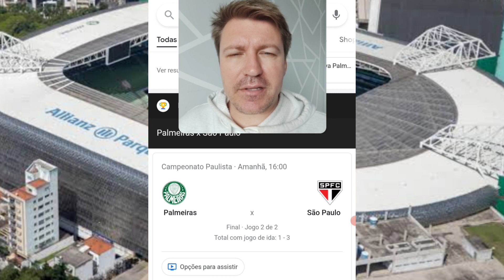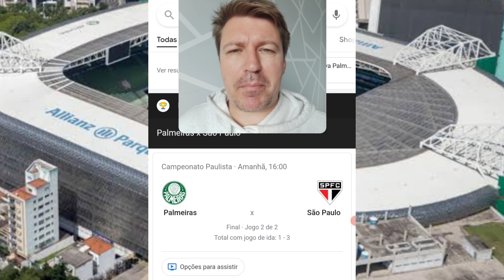PALMEIRAS X SAO PAULO ONDE ASSISTIR ONDE VAI PASSA TV ABERTA PALMEIRAS X SAO PAULO FINAL TRANSMISSÃO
Palmeiras x Sao Paulo onde assistir onde vai passar Tv Aberta - Palmeiras x Sao Paulo Final Transmissão
Nesse vídeo falo a respeito da final do Paulistão 2022 que será realizado amanhã dia 03/04/2022 no Allianz Parque no primeiro jogo o São Paulo ganhou de 3x1 abrindo uma boa vantagem para o segundo jogo. Para o Palmeiras somente interessa um resultado de 3 gols de diferença ou 2 gols para levar para os pênaltis e para o São Paulo ser campeão pode perder de até um gol de diferença. No vídeo passo onde assistir o jogo da grande final, onde será transmitido o jogo entre Palmeiras e São Paulo além da tv fechada a tv aberta pois só será transmitido em alguns estados que passei no vídeo.